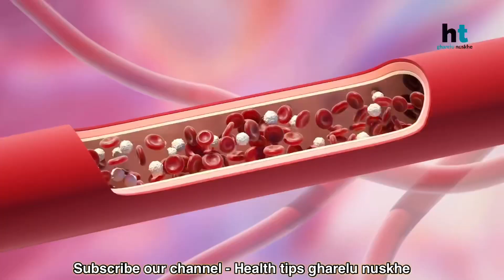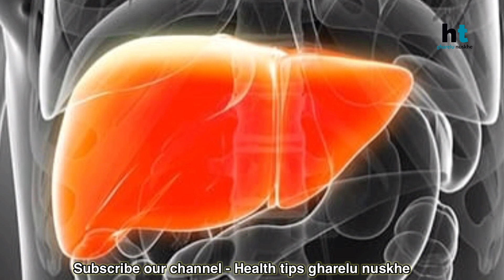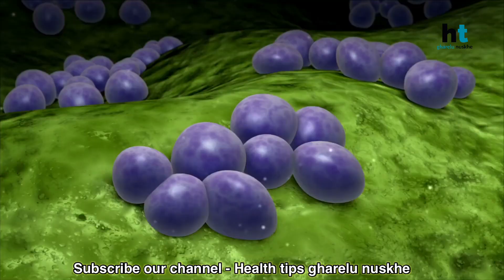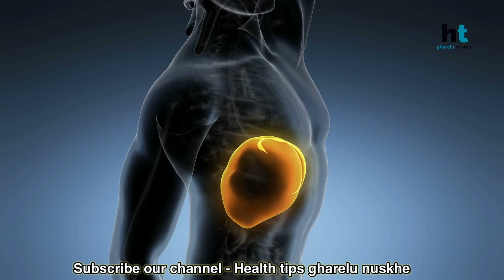Liver ko detoxify karne ke gharelu nuskhe tips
Liver ko detoxify karne ke tips
Liver ki sehat
Liver health improvement tips
How to cure fatty liver
Fatty liver ka ilaj
Tips for good health
Live healthy forever
Home remedies in Hindi
Homemade solution